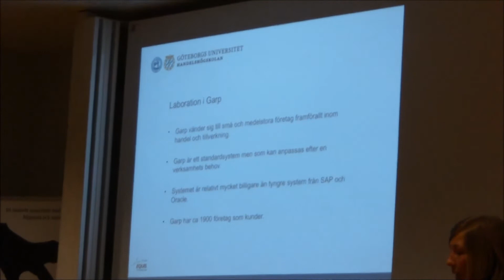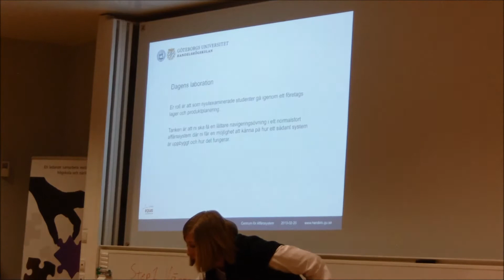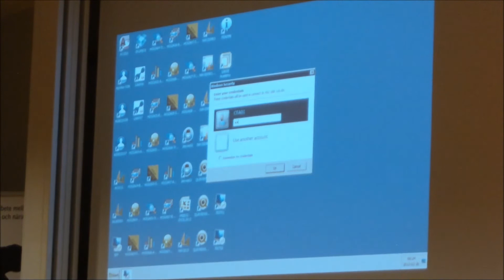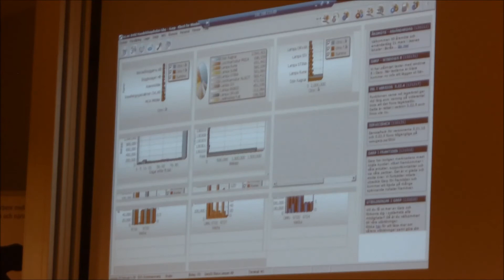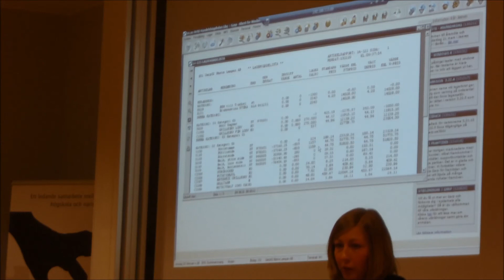Garp 3.22.1 - Intro till Lager- och Produktplanering (SWE)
Detta är introduktions labben till Garp 3, här lär man sig hitta produkter och beräkna kostnaden för beställning m.m. Föreläsare är Alma Renemark och Peter Carlsson.